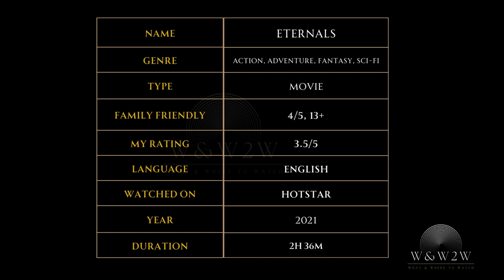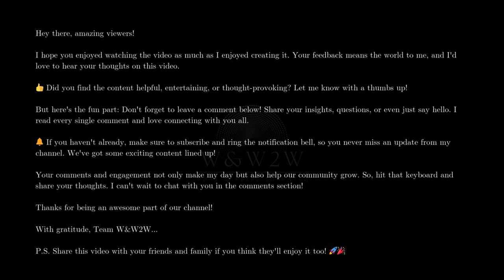Eternals (2021): Discover the Epic Marvel Saga That Redefines Superheroes! - W&W2W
300+ OTT Movies / Series - Guaranteed One-Time Watch Films on Your Favorite OTT Platforms!

🌟 What We Offer:

* Movie Reviews
* Genre Spotlights
* Daily Watchlists
* Viewer Engagement

Streaming Platform Updates: Stay informed about what's new on popular streaming services.